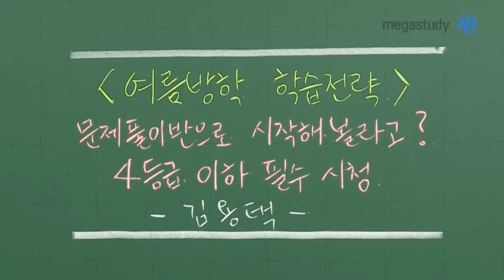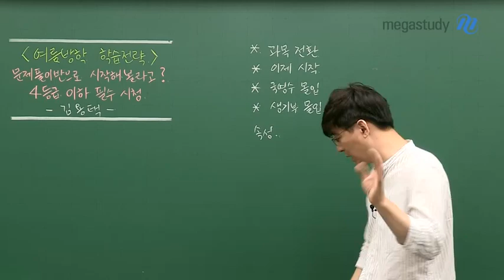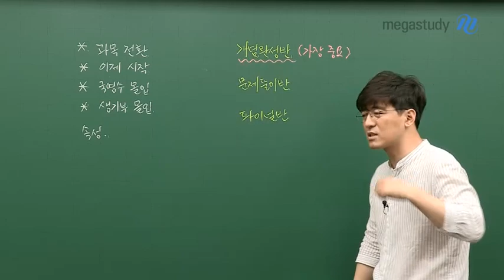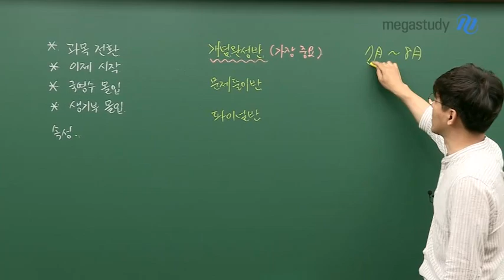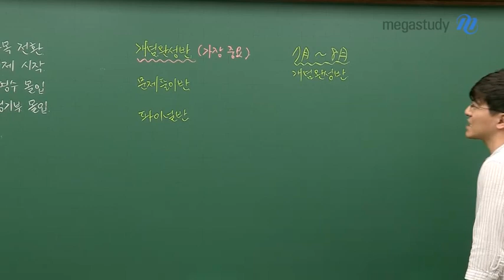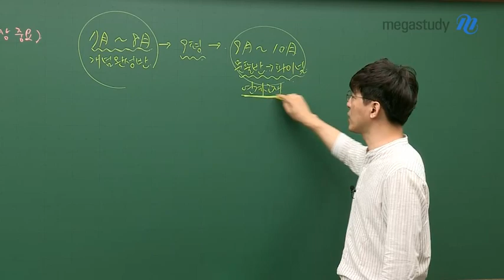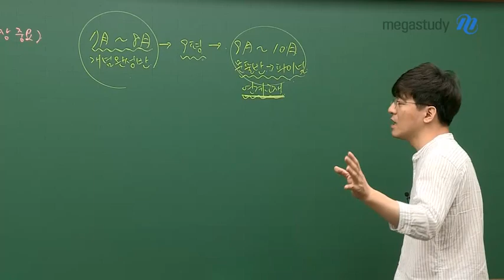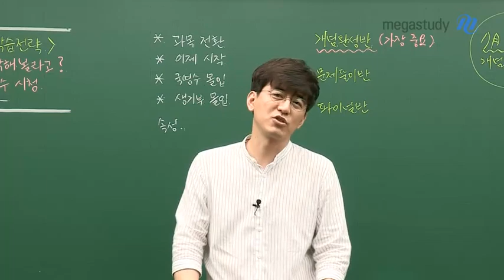[메가스터디] 사회 김용택 쌤 - ★여름방학 학습전략★ 문제풀이로 시작해 볼라고?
지금 시작해요, 과목 바꿨어요. 그동안 국영수, 생기부에 몰입하다가...
이제 본격적으로 사회탐구 하려고요! 또는 4등급 이하라면

지금 이 영상은 필수입니다.

시간에 쫓기고 맘은 급해 속성으로 끝내겠다는 마음으로
문제풀이를 수강하려는 학생들이 많은데요 정말 큰일 납니다!!

집중해서 공부할 수 있는 7~8월부터 파이널까지
김용택 선생님의 전략적 학습법을 영상으로 확인해보세요!